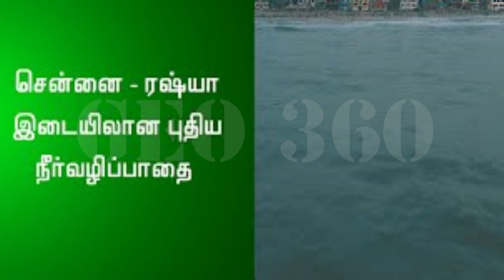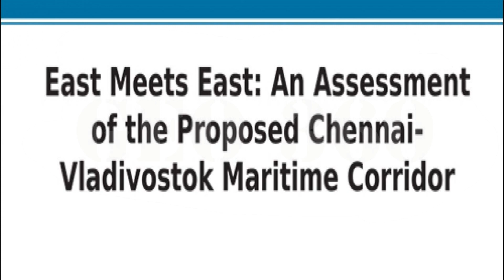Chennai Russia Sea Route |Chennai Vladivostok Maritime Corridor|விளாடிவோஸ்டாக் சென்னை கடல் வழித்தடம்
During Prime Minister Narendra Modi’s visit to Vladivostok this week, a Memorandum of Intent was signed to open a full-fledged maritime route between Russia’s eastern port city and Chennai on India’s eastern seaboard.

Opening of this route between Chennai and Vladivostok assumes significance because it ensures there will be connectivity between the two major ports which will give impetus to the cooperation between India and the Russian Far East.

Vladivostok
In Russian, Vladivostok is ‘Ruler of the East’. Located on the Golden Horn Bay north of North Korea and a short distance from Russia’s border with China, it is the largest port on Russia’s Pacific coast, and home to the Pacific Fleet of the Russian Navy. It is the eastern railhead of the legendary Trans Siberian Railway, which connects the far east of Russia to the capital Moscow, and further west to the countries of Europe. At Vladivostok’s massive port, shipping and commercial fishing are the main commercial activities. Automobiles are a major item of import at the port, from where they are often transported further inland.

To Chennai, by sea
An ocean liner travelling from Vladivostok to Chennai would sail southward on the Sea of Japan past the Korean peninsula, Taiwan and the Philippines in the South China Sea, past Singapore and through the Strait of Malacca, to emerge into the Bay of Bengal and then cut across through the Andaman and Nicobar archipelago to Chennai.

This sea route covers a distance of approximately 5,600 nautical miles, or about 10,300 km. A large container ship travelling at the normal cruising speed of 20-25 knots, or 37-46 km/hour, should be able to cover the distance in 10-12 days. At suboptimal “slow steaming” speeds of 18-20 knots (33-37 km/hour), at which long-distance vessels sometimes travel to in order to save fuel, it might take slightly longer — 12-13 days.

Trade and strategy
India is building nuclear power plants with Russia’s collaboration in Kudankulam on the sea coast in Tamil Nadu’s Tirunelveli district. The opening of a sea route is likely to help in the project.

Even otherwise, a vibrant sea route will help in the upscaling of trade relations between the two nations. It will also increase India’s presence in the Indo-Pacific, and especially the South China Sea, a deeply contested patch of the ocean that Beijing considers its stomping ground.

விளாடிவோஸ்க் சென்னை

K Rail | Silver Line Rail Project Kerala | Silverline Project |

Hosur Krishnagiri Tirupattur Railway Line